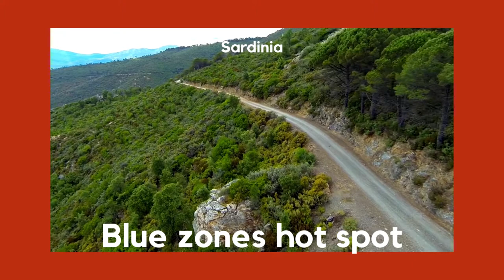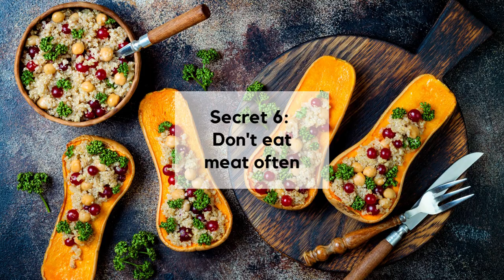Sardinian Diet - Six Secrets of Longevity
Sardinian’s Diet – Six Secrets for longevity

Sardinia, an island off the coast of Italy, is one of the blue zones hot spots where Sardinians reside, a group of the longest lived people on the planet.

Secret number 1 Eat with the Seasons
Secret number 2 Eat lots of plant foods
Secret number 3 is don’t be afraid to eat the same healthy food every day
Secret number 4 Enjoy a glass of red wine with dinner
Secret number 5 Eat more (Sourdough) bread, Sardinian flatbread, and ladeddos (Sardinian gnocchi)!
Secret number 6 Eat meat very rarely
This information is based on the work of Dan Buettner, author of the Blue Zones and Blue Zones Kitchen Cookbook!

WANT TO LEARN MORE ABOUT DIET AND LIFESTYLE?
Have you been looking for a place to learn about disease prevention? Check out our Dinner with a Doc FREE monthly interview series!

Dinner with a Doc is an exciting new FREE interview series for 2022 that will pull together a tribe of people committed to reversing disease vs. treating symptoms.

Registered Dietitian, Heather Borders, and Chef Dawn Hutchins, from VegeCooking, will ask NE FL-based clinicians about their tips and tricks to eating more whole, unprocessed foods and finding a health-supporting lifestyle that sticks.​

Each month the discussion will focus on a different health topic and how to navigate the challenges of setting the foundation for behavior changes that stick.​

- Time-saving hacks
- Money-saving hacks
- Flavor enhancing tricks
- Habit-building tips and tricks
- Favorite local restaurants, meals, and health resources
- Inspirational success stories​

TAKING THESE CLASSES IS SO MUCH BETTER LIVE! Find out what live, virtual classes we’ve got in store by visiting

WHO WE ARE:
VegeCooking LEARN to cook, LOVE your veggies. Plant-based lifestyle, cooking classes and recipes for kids, teens and adults. Get lean and fit, have energy, stay healthy for life.